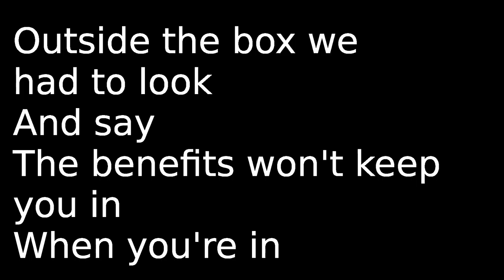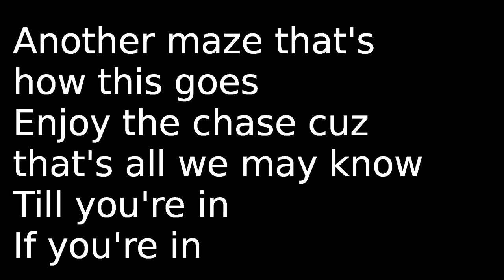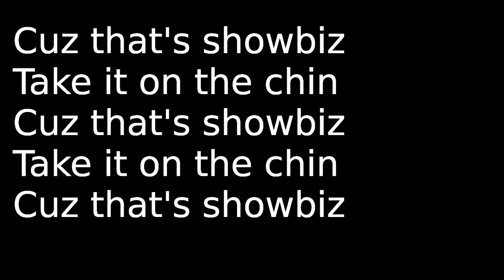Warhol's Showbiz by Chevelle, Lyrics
Lyrics to Warhol's Showbiz by Chevelle from the album The North Corridor.
Lyrics are exactly as they appear in the CD cover's transcript.